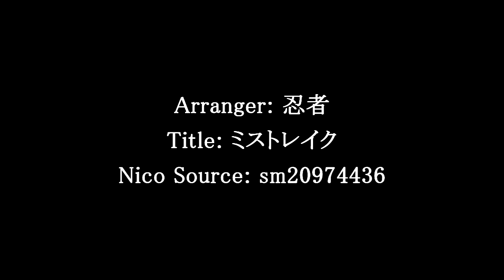東方 Piano『Mist Lake』- 忍者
Arranger: 忍者
Title: ミストレイク
Origin: Touhou 14 - Double Dealing Character // Stage 1 Theme

The stage 1 theme.
Since it's the stage 1 theme, I made it a track with a bit of impact to it.
Thanks to some principle, there's always this mist hanging over the lake.
No fish seem to live there, but it looks like there's various youkai
living there unexpectedly.

- ZUN@MusicRoom
This theme feels incredibly dreamy on piano ~
Just wished it was longer though.